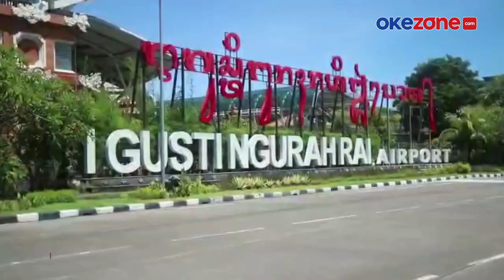BEGINI SUASANA BANDARA NGURAH RAI SAAT HARI RAYA NYEPI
Beginilah suasana penutupan Bandara Ngurah Rai, Bali, saat Hari Raya Nyepi. Tak ada satu pun aktivitas penerbangan dan penumpang pada Minggu (14/1).

Ada 84 penerbangan yang terdampak akibat penutupan selama 24 jam ini. Meski operasional dihentikan pihak bandara tetap menyiagakan petugas.